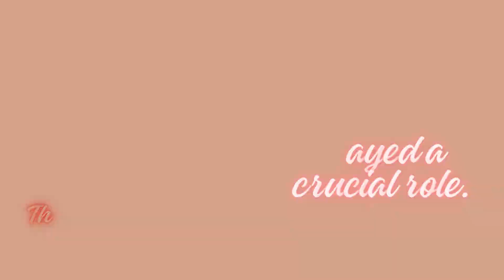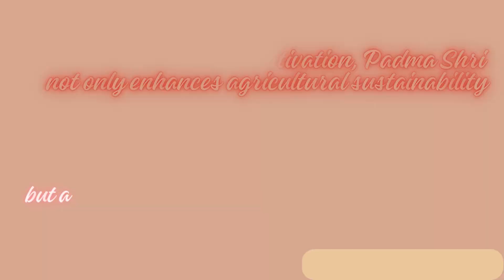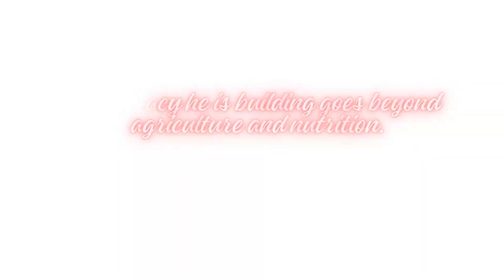Republic Day Special: The Millet Man of India, Padma Shri Dr. Khadar Valli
For more information about us and related to the export of Millets and Spices, visit our